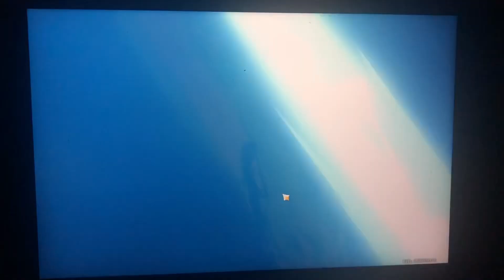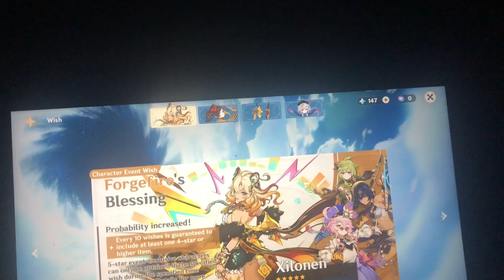[‼️] Cryptic rages In genshin [‼️] freaky cryptic core [‼️]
@GenshinImpact it says I would get a 4 star GUARANTEED OR HIGHER BUT I DIDNT GET A 4 STAR OR HIGHER THIS IS RIGGED

I love your game but damn.